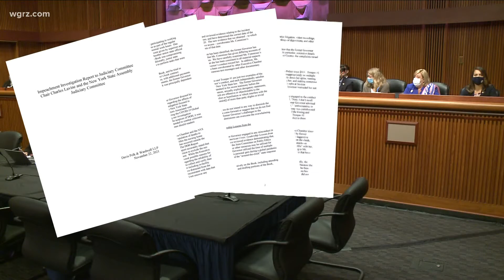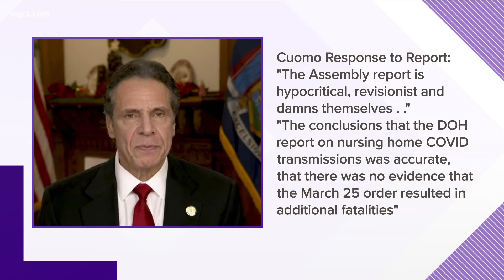Impeachment report released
'Not fit for office'-Assembly on former NYS Governor Cuomo